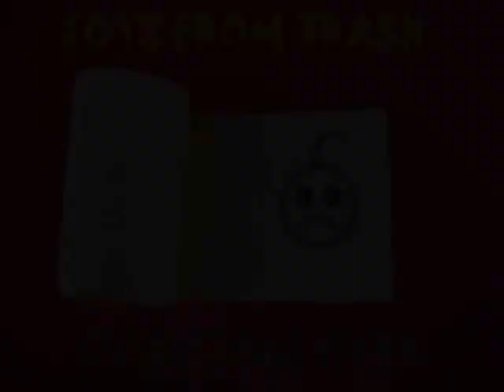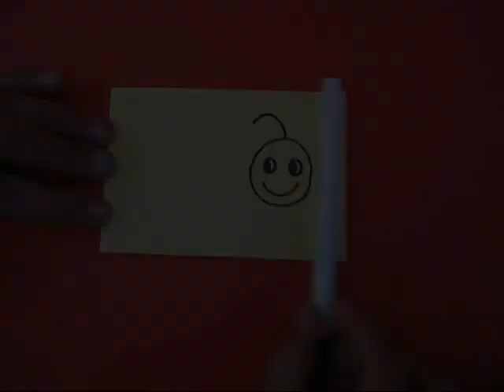DANCING EYES - HINDI - 17MB.wmv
This is a very simple animation. Take a doubled strip of paper. Draw two similar faces -- one exactly on top of the other. Make eyeballs to the left on the top one and to the right on the bottom one.  Now curl the top strip on a pen to make a paper spring. On moving the spring left and right you will see the eyeballs dancing.
This work was supported by IUCAA and Tata Trust. This film was made by Ashok Rupner TATA Trust: Education is one of the key focus areas for Tata Trusts, aiming towards enabling access of quality education to the underprivileged population in India. To facilitate quality in teaching and learning of Science education through workshops, capacity building and resource creation, Tata Trusts have been supporting Muktangan Vigyan Shodhika (MVS), IUCAA's Children’s Science Centre, since inception. To know more about other initiatives of Tata Trusts, please